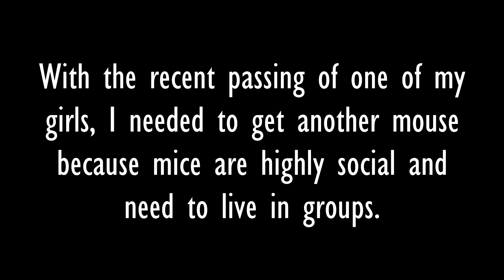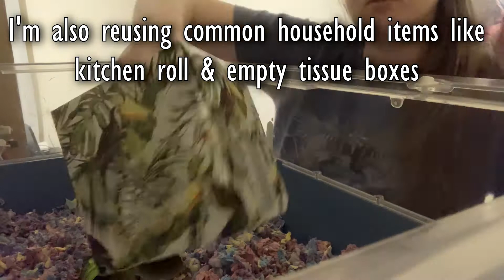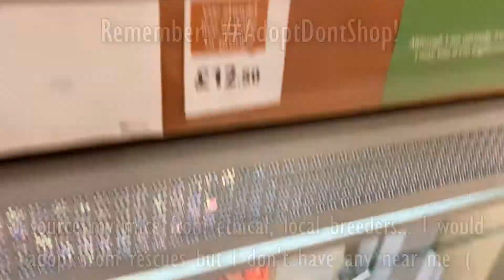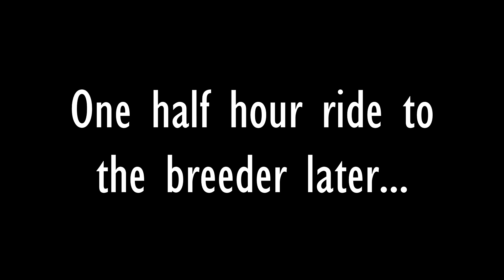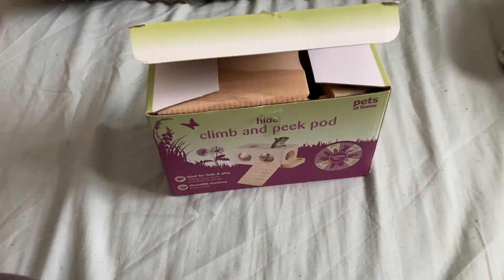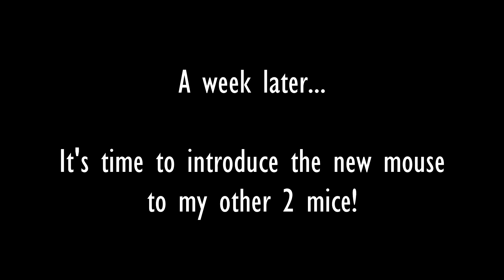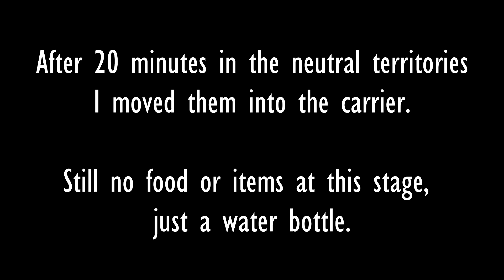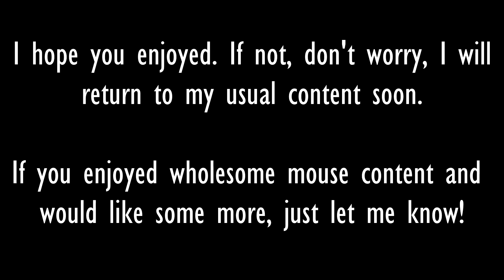Where have I been?! | I got a PET MOUSE! (Vlog)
This is a lot different to my usual content, but I felt bad that I hadn't been able to make my usual stuff for a while. So this vlog is a bit of what I've been up to. I will be returning with my usual content soon!

In this vlog I got a new pet mouse, also known as a fancy mouse. You might be surprised to know that you can keep mice as pets - they actually make fantastic pets! These aren't your bog-standard mice you find in barns or invading your house, though. Fancy mice are domesticated and wouldn't be able to survive in the wild if you set them free!

If you're curious to know more about fancy mice and their care, please check out Emiology on YouTube. She's an inspiration to me :D You can find her channel